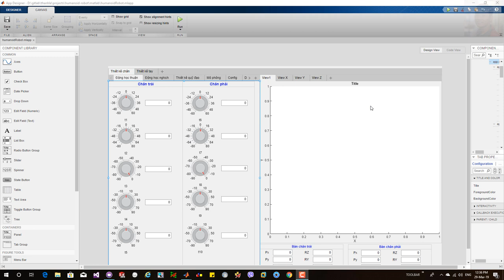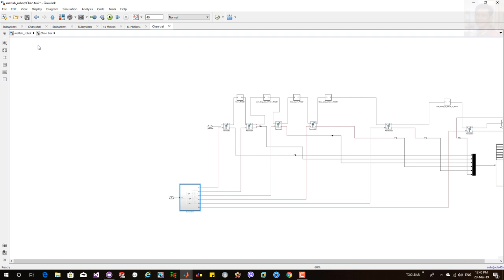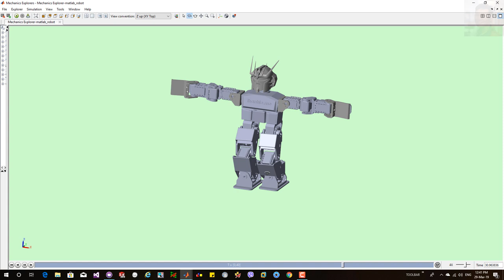Humanoid Robot - Trajectory design and simulation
In this video:
👉 Forward kinematics simulation
👉 Inverse  Kinematics simulation
👉 Path planning.